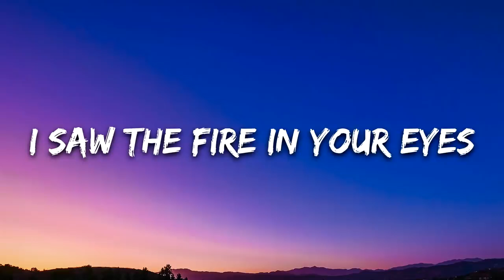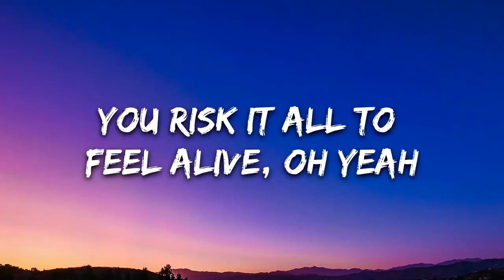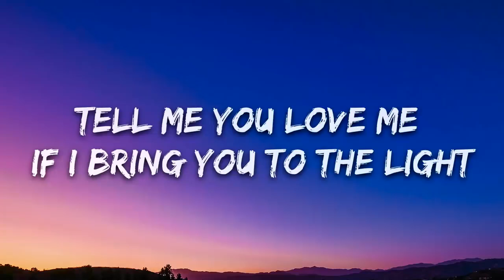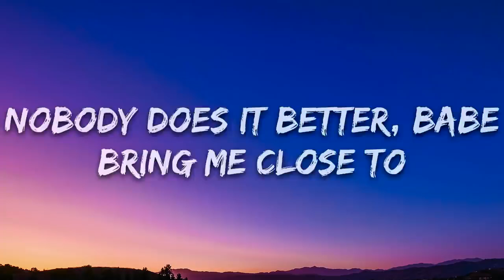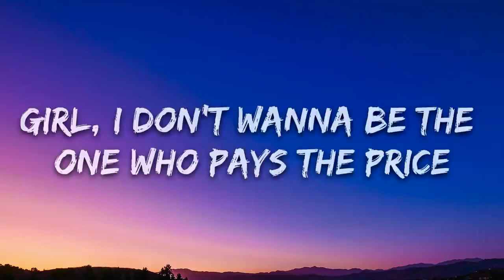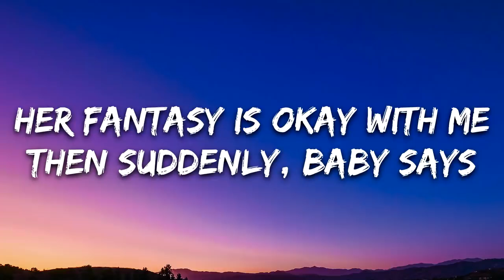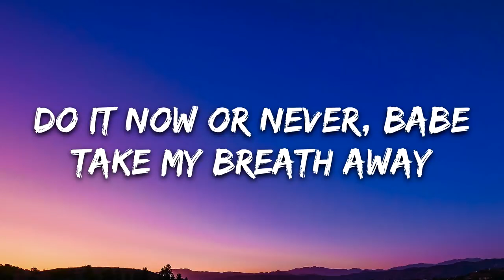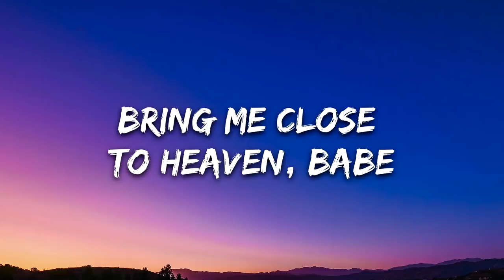The Weeknd Take My Breath Lyrics